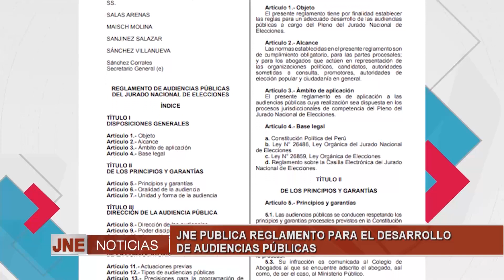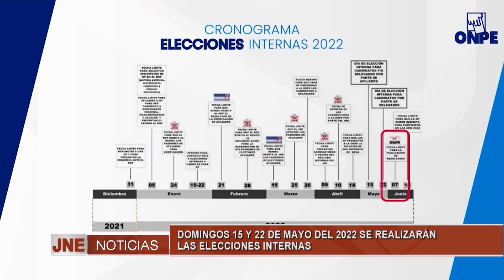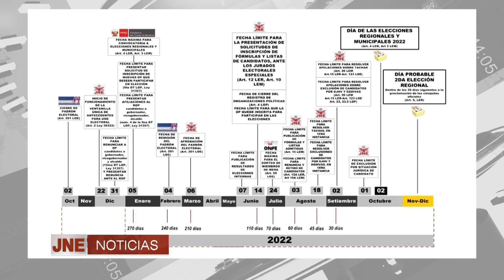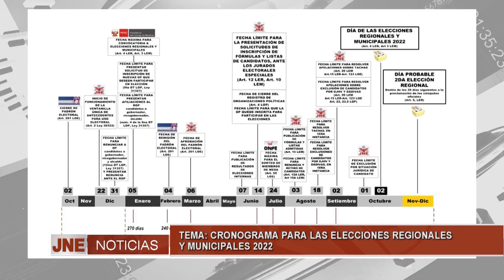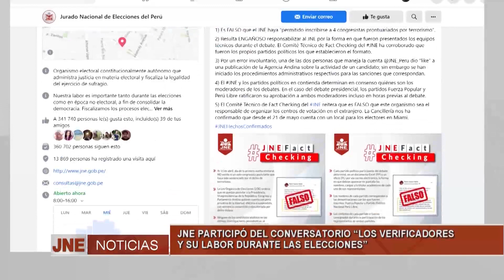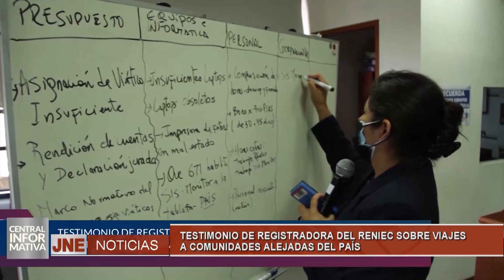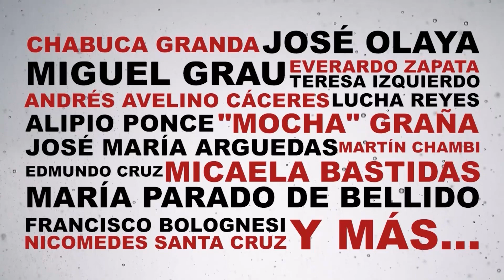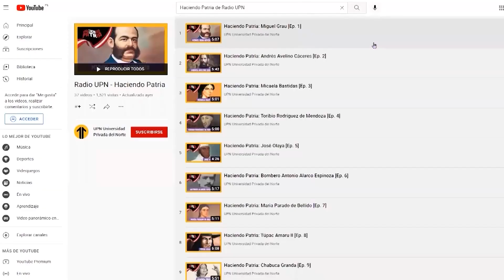JNE Noticias | 20 de Diciembre de 2021: Información electoral al día